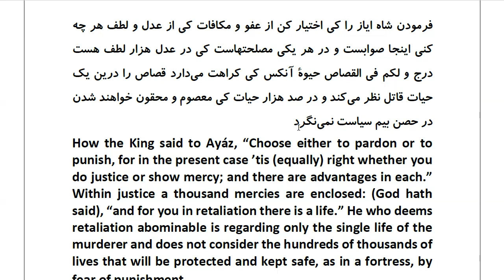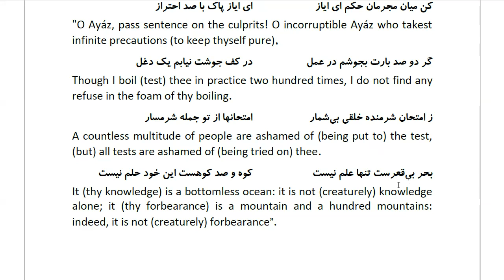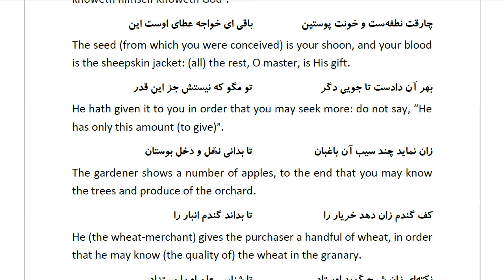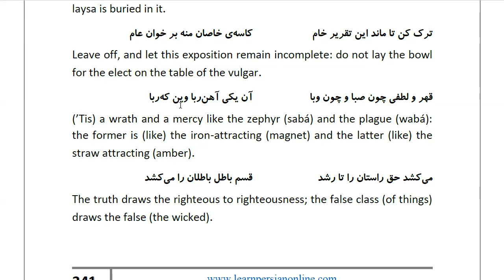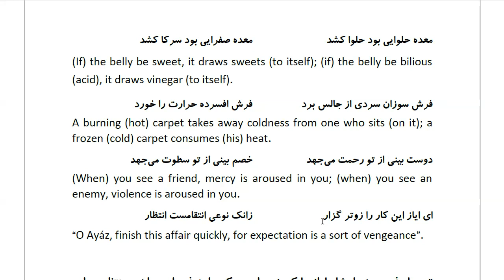Masnawi Rumi: In Farsi with English Translation: Part 739: How the King said to Ayáz